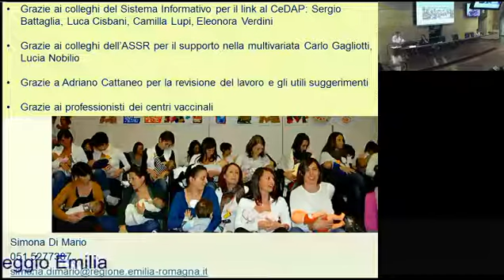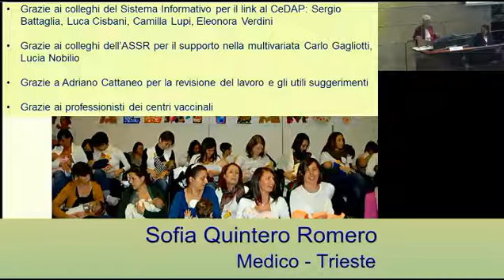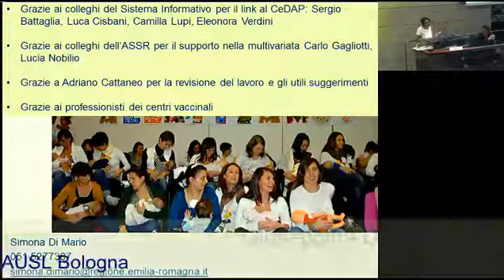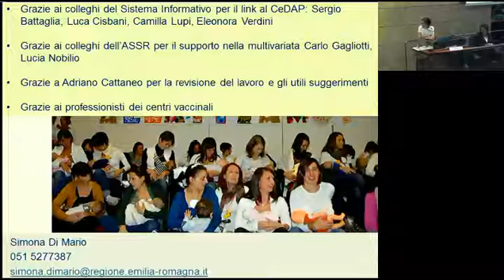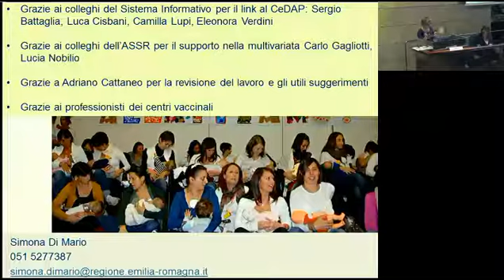Intervento di Volta (neonatologo), Romero (medico), Drago (pediatra)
Convegno "L'allattamento al seno in Emilia-Romagna" (Bologna, 24 settembre 2016) - Alessandro Volta, neonatologo Azienda Usl di Reggio Emilia; Sofia Quintero Romero, medico, Trieste; Giuseppina Drago, pediatra di libera scelta, Bologna